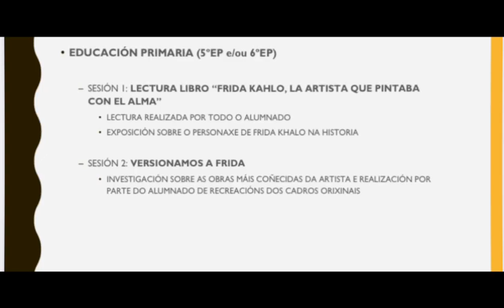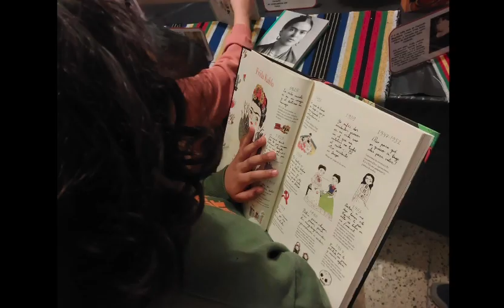Pés para que vos quero se teño alas para voar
Vídeo do departamento de orientación sobre Frida Kahlo para o X Festival do Libro